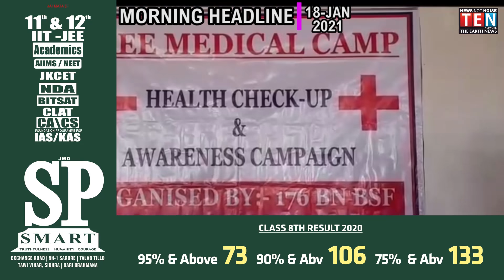MORNING NEWS BULLETIN 18 JAN 2021